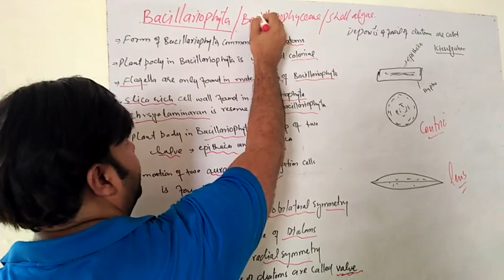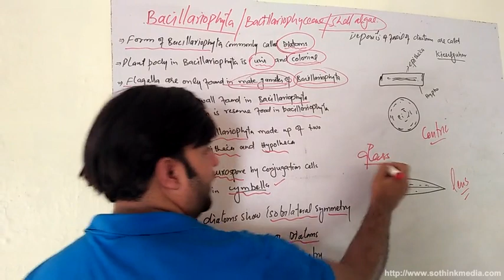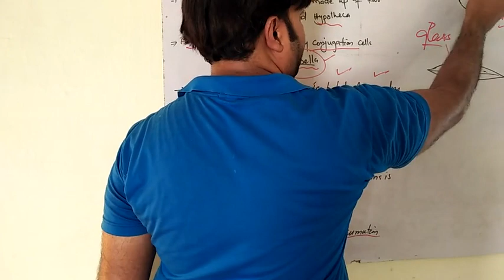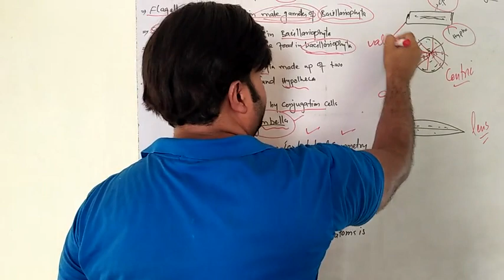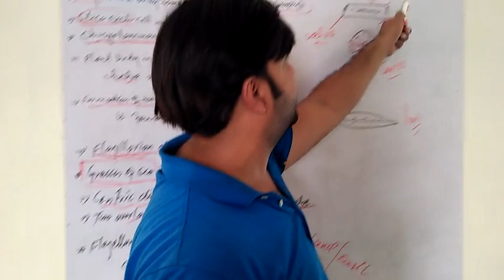Bacillariophyta \points\termsVideo Lectured by Prof. Shafi Ullah Khan, Muzaffargarh